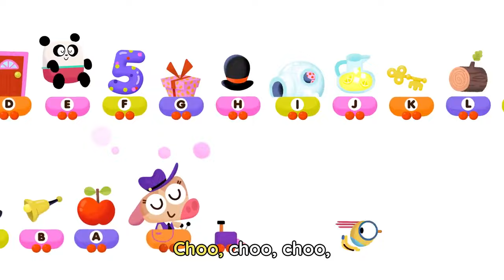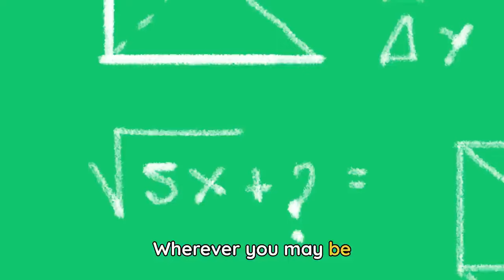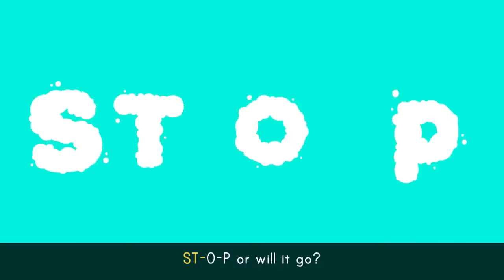ABC TRAIN SONG 🚂 + More vehicle songs for kids | Lingokids